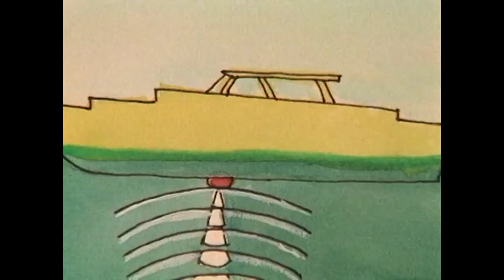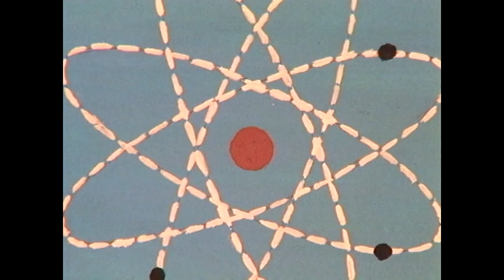Rotto Botto Robotto 47.Bölüm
1989 yılında TRT'de yayınlanan yerli yapım bir çizgi filmdi. Bir köpek, bir fare ve bir karga yarışmacıydı bu çizgi filmde. Rotto botto soru sorar, diğerleri de cevaplamaya çalışırlardı. Hayvanlar aleminden değişik izleyicileri de olurdu bu yarışmanın.

Yapım : Ali Murat Erkorkmaz